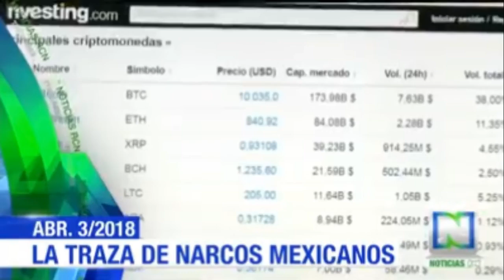Titulares y Introdución Noticias RCN 3 Abril 2018 (HQ) (7:00PM)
Note: Noticias RCN (CP3) and Telediario TVE (CP1 and CP2) Coming to September 2024 only on Weazel Spain